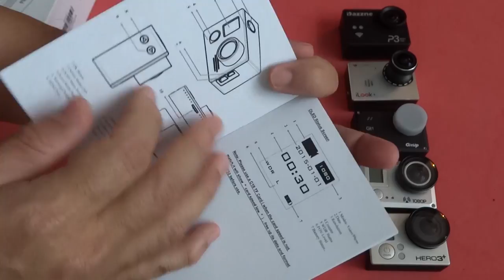FireFly 5S Sony CMOS Sensor Test Videos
The Firefly 5S WiFi 1080P 30fps action camera sport DV camcorder, looks undeniably like a GoPro. It is clear Hawkeye the manufacturer is targeting FPV RC Pilots. The specification says it will fit the GoPro gimbals and will include an AV out cable for FPV.

FPV Highlights:•Small, Light, 12MP HD camera
•Compatible with GoPro Camera accessories, includes batteries, gimbals and USB device.
•includes AV Cable for FPV convenience, it even powers your camera.
•auto off after usb or your aircraft is powered off ! [5 stars for that]
•sd card slot relocated to the bottom

•Photo Resolution: 12M/8M/5M,
•Video Resolution: 1080P@30fps/ 720p@60fps
•ISO: AUTO/100/1600
•AV Output Format : PAL/ NTSC
•USB Port: compatible with Gopro Gimbals
•Support HDMI output
•Support max 64G TF card, class 10
•Support WiFi
•With WiFi function, APP "FIREFLY" to transmit the live image to your phone.

Specification:•Size: 59 x 41 x 12mm ( compatible with GoPro camera)
•Weight: 70g
•Battery: 1600mAh (can be detached, compatible with Gopro3/3+ battery)
•Working Voltage: 5V
•Working + Charging Current: 800mA
•Working Time: 2.5h
•Charging Time: 2-3h
•Compressed Format : H264
•Video/ Photo Format: *.MOV / *.JPG

Optics:•Diaphragm: F/2.0
•Angle: 105 degree level, 140 degree diagonal

Mode: Normal Video; Normal Photography; Time Lapse Video; Delay Photography; 11 continuous shootings

Organized Buttons:•Power Button: Press once for power on, long press 3 sec. to turn off, Photo/ Record Mode switch.
•OK Button: Start/ Stop recording
•Up Button: Enter menu/ Add options of menu; long press to turn on WiFi
•Down Button: Enter menu/ reduce options of menu.

Recommended GoPro/iLook Protective Lens $19

Pilots:  Leo
Starring: FireFly 5S on Scout X4
Content Producer: Leo
Editorial: Kate,  Edy, Jerry